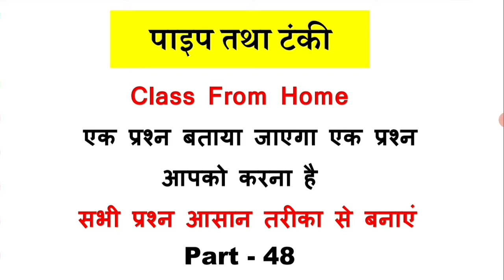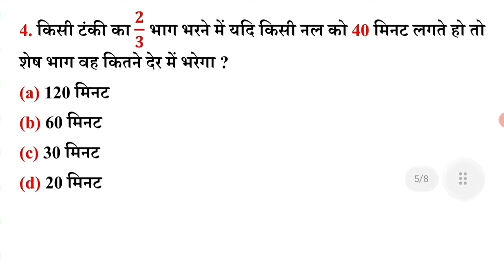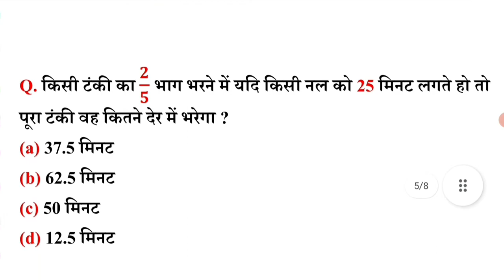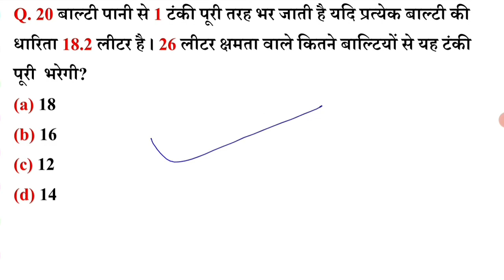Pipe and Cistern (पाइप तथा टंकी) | Miscellaneous Question | SSC, RLY, BANK, GROUP-D, NTPC, GD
दोस्तों आज के इस वीडियो में मैं आप लोगों को पाइप तथा टंकी के सभी प्रकार के प्रश्नों को बता रहा हूं जो पीछे नहीं बताया गया है और मैं उम्मीद करता हूं यह वीडियो आप लोगों को पसंद आएगी और आप लोगों के लिए उपयोगी भी होगी ।